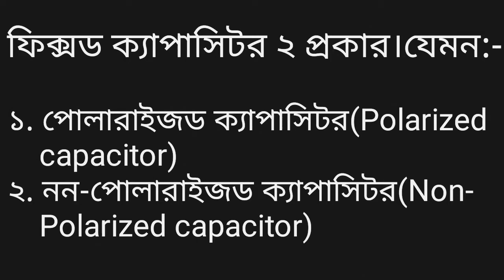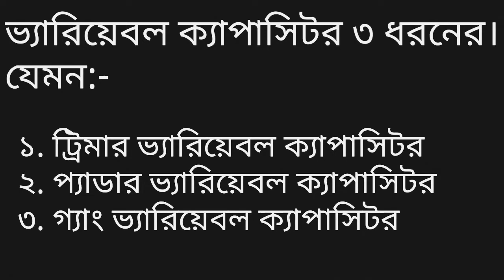what is capacitor details | How to use a capacitor for electronics circuit | all capacitor knowledge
ইত্যাদি লিখে সার্চ দিলে অনেকগুলি capacitor সম্পর্কিত ভিডিও চলে আসবে। আপনি সেখান থেকে ভিডিওগুলো দেখে অথবা electric and electronic tips and tricks,চ্যানেলটির এই ভিডিওটি দেখতে পারেন।
এই চ্যানেলে আরো ভিডিও দেখুন সহজ পদ্ধতিতে এনার্জি বাল্ব রিপেয়ার এনার্জি লাইটের সার্কিট দিয়ে টিউবলাইট কানেকশন